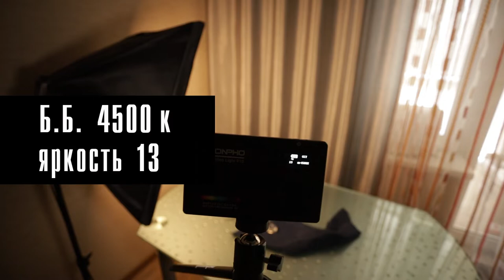Предметная съемка / БРУТАЛЬНАЯ МУЖСКАЯ Предметка в домашних условиях ДЛЯ ТВОЕГО Инстаграм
В этом видео я покажу тебе как в домашних условиях снять крутую мужскую предметку, раскладку, натюрморт с мужским характером, не важно как его называть, главное это выглядит круто и брутально!

🎁 ПОДАРОЧНЫE НАБОРЫ ПРЕСЕТОВ
можно ПОЛУЧИТЬ в моем Инстаграм
Следи за новостями в Instagram, чтобы не пропустить раздачу бесплатных пресетов